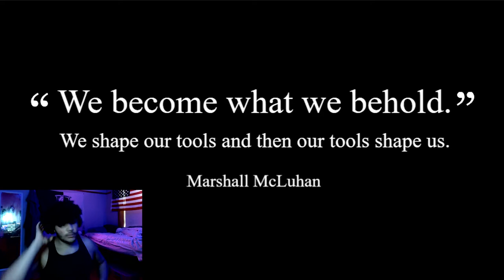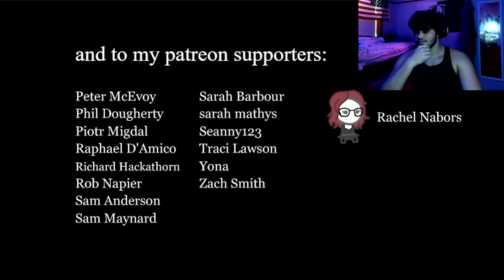StopTheHate | We Become What We Behold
We Become What We Behold is a short point and click indie game where you take pictures and control the media seen by all the characters in the game, who are either circles or squares. This game is a clever metaphor for society in today's world where much of people's perception is controlled by what they see on the news or on social media. This game shows that it's too easy to spread negativity in today's world, where positive messages are seen as "boring" or "irrelevant" and it leads to more fear, hate and eventually violence. I hope you enjoy this video and take something away from watching it, and to everyone watching, please